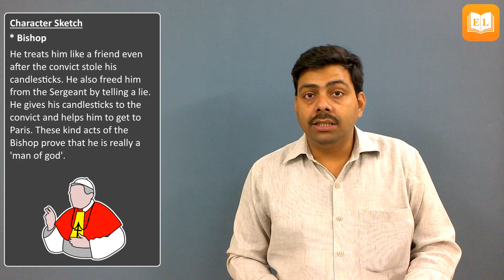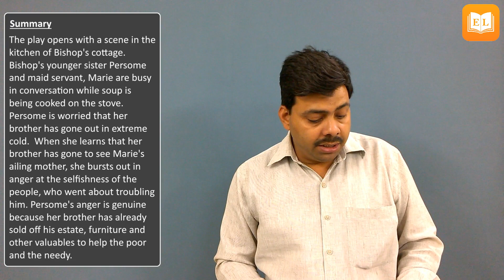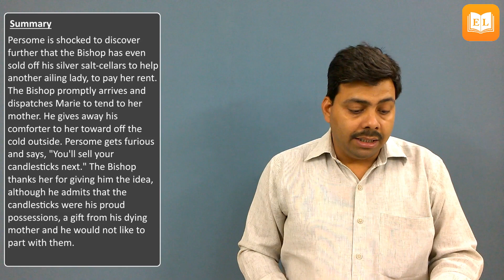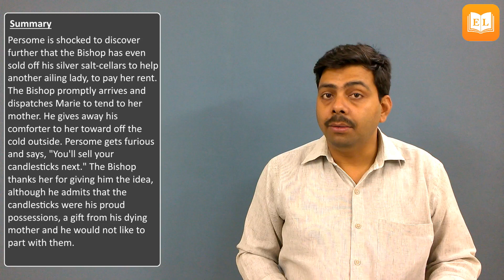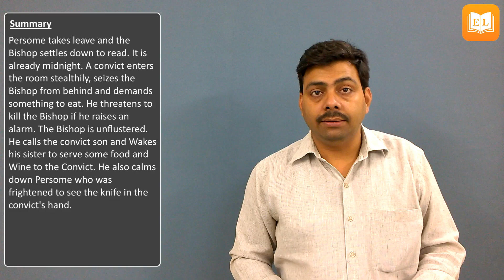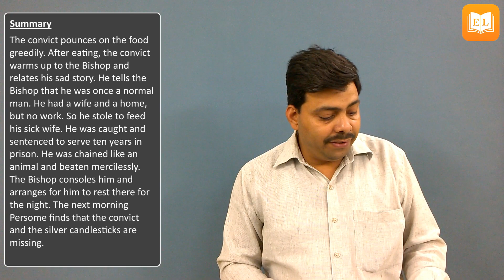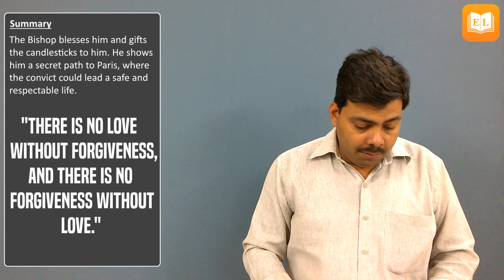The Bishops Candlesticks By Norman Mckinnel | Summary Explanation in Hindi Class 9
In this video we have explanation short summary of the bishops candlesticks. We hope it will help you to understand this drama thank you for this video.